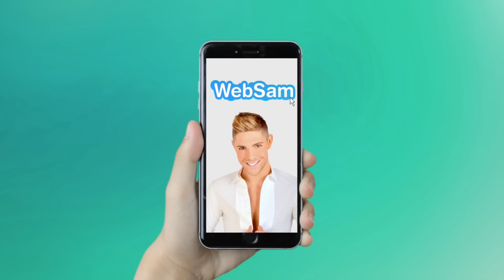Karisma (LMLCvsMonde): Sentiments pour Gabano, Relation avec Julien et Vraies raisons de son départ!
-Trahie et humiliée devant la France entière par Gabano, Karisma vous partage ses états d'âme!
Que s'est il passé dans le lit avec Gabin? Découverte de la supercherie! Réactions! Regrets? L'ex candidate de Secret Story se laisse aller à la confidence 2.0!
-Les véritables intentions de Julien Tanti envers Karisma pendant sa rupture avec Manon Marsault? "Julien est un très beau garçon!"
-Désignée par Manon pour faire ses valises et rentrer en France, l'ex candidate de Friends Trip 2 réagit à son élimination!
-Projets, association pour les enfants du Népal, Duel des champions...Tout tout tout vous saurez tout sur Karisma🎵 🎶

Pense à activer la HD, c'est bien mieux ;)

Crédits:
Intégrale: Websam (Karisma - Les Marseillais et Les Ch'tis vs Le reste Du Monde - W9)
Journaliste: Sam Zirah
Production: 2Z production
Montage: AV Prod diffusion
(Toute reproduction interdite sans la mention "Websam" et "Sam Zirah")